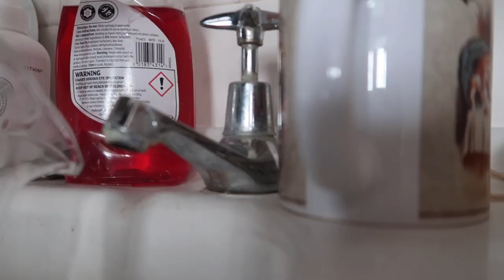A DAY IN THE LIFE OF A GRADUATE STUDENT | Oxford Uni VLOG | Oxford Diaries #14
My Favorite Jewelry Brand! Ana Luisa